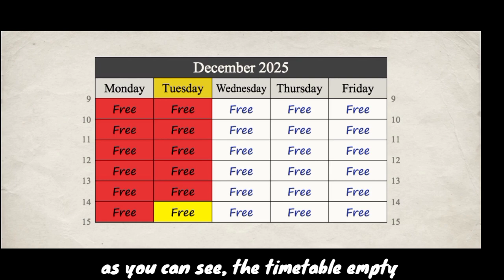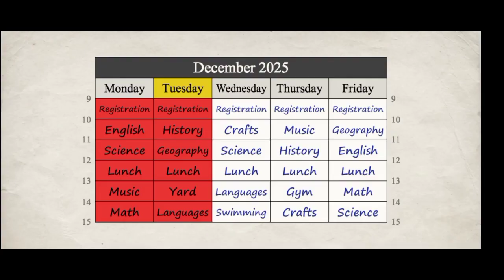HOW TO GET A JOB AS TEACHER IN OLD SCHOOL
This is how you get a job as teacher after graduate in Old School mobile game.

Device :
Infinix Hot 11s NFC
Mediatek G88
4 GB RAM

Ask your question and put any request or advice on comment section.